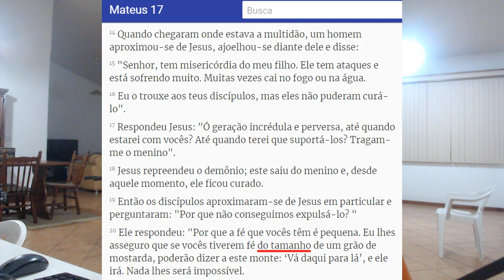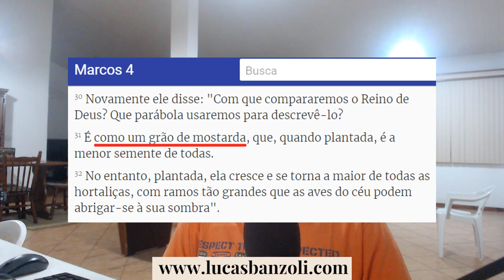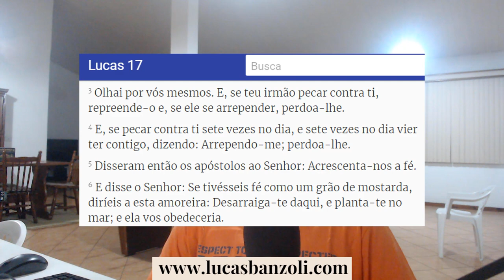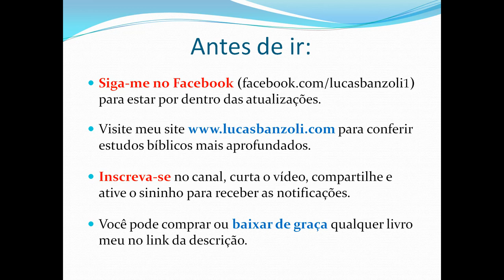Jesus NÃO DISSE para termos fé do tamanho de um grão de mostarda. ENTENDA!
✅ Entre no meu grupo fechado no zap para ser notificado sempre que houver um novo vídeo, live, artigo ou livro